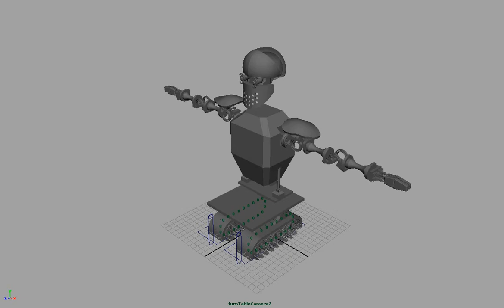Robot Full Body Orbit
A preview of my thesis' main character. There are a few sections clearly missing, but those will be put in as I rig it (omitted due to rigging complications).